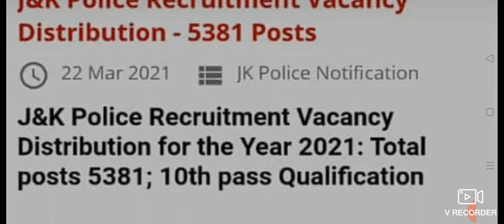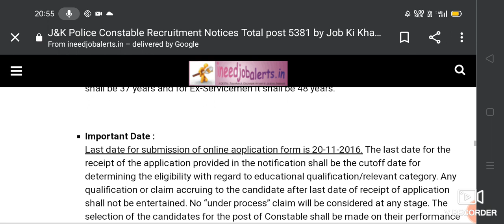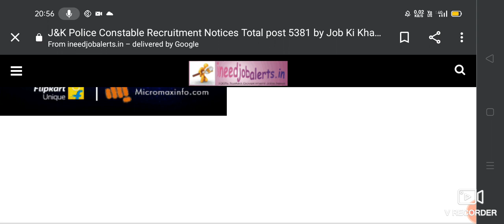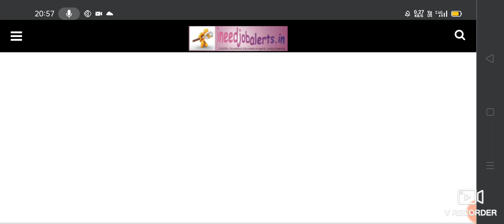JKP. Recruitment 5381 post ...full information 2021...